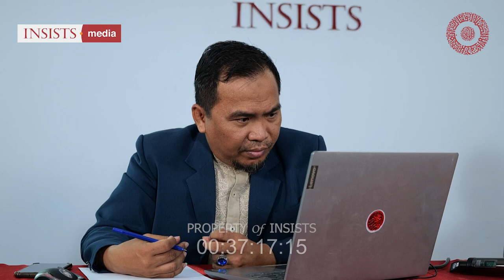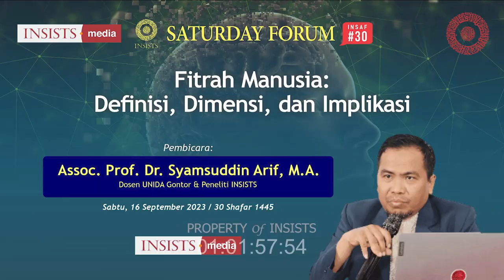Bagian 2 - INSAF #30 Fitrah Manusia: Definisi, Dimensi, dan Implikasi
Pembicara: Assoc. Prof. Dr. Syamsuddin Arif, M.A.
(Dosen UNIDA Gontor & Peneliti INSISTS)

Sabtu, 16 September 2023/ 30 Shafar 1445. Pkl. 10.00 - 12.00 WIB
Aula Imam Al-Ghazali, INSISTS Jl. Kalibata Utara II No. 84